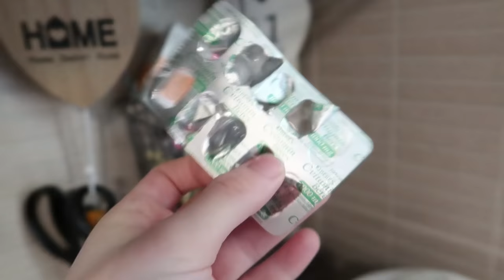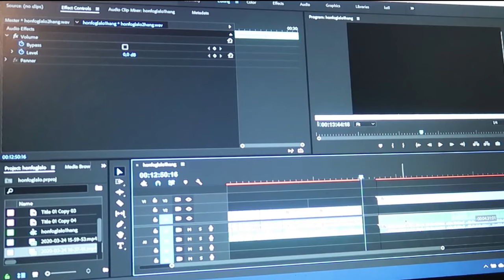24 ÓRÁIG GOFRISÜTŐVEL KÉSZÍTETTEM AZ ÉTELEIMET!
❀ Fényképezőgépek, amikkel a videókat felveszem: Sony a6300, Canon g7x mark II
❀ Objektív: Sigma 18-35mm f/1.8 dc hsm art
❀ Program amivel a videókat vágom: Adobe Premiere Pro